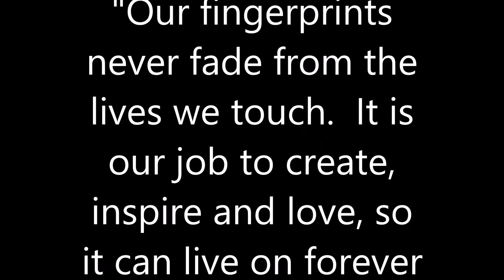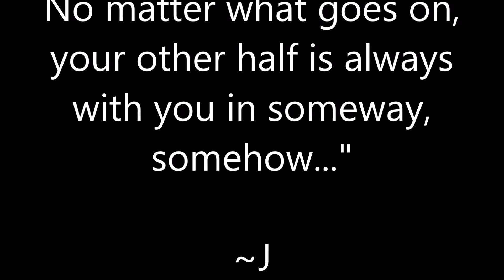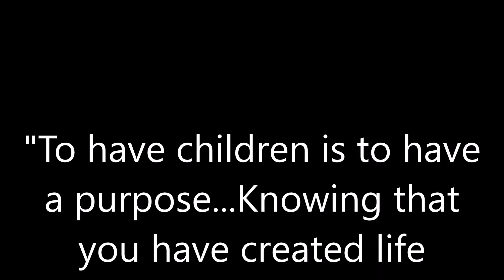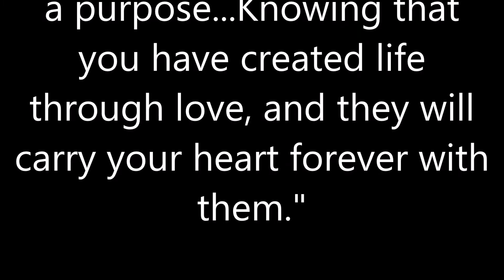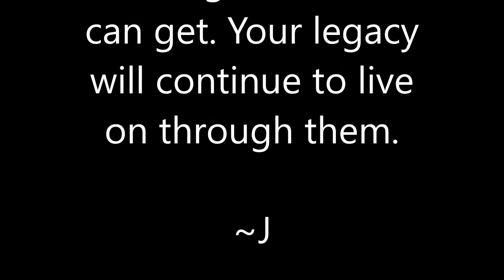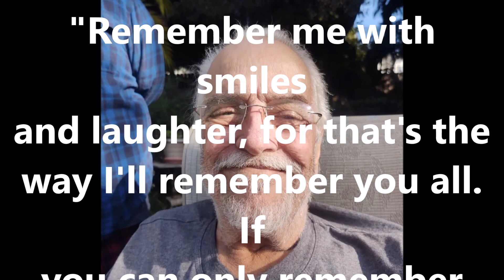In Memory of Kenny Voss